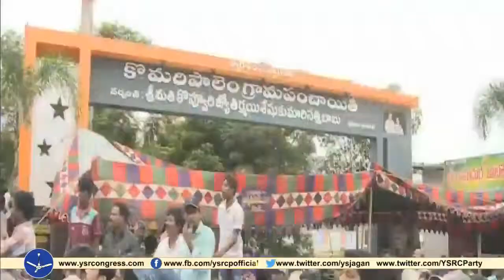Day -210 Of YS Jagan's Praja Sankalpa Yatra Highlights ll